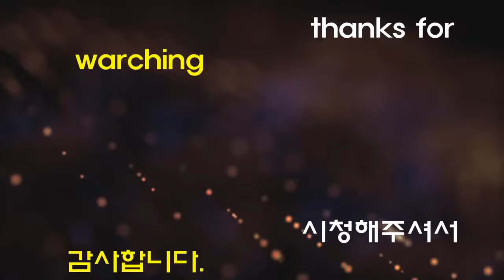【Union Achilles VS ALL Beyblade Burst GT marathon battle】 ベイブレードバースト GT 베이블레이드 버스트 진검